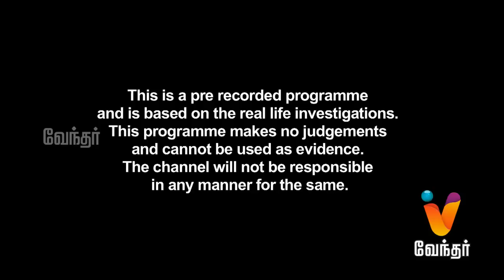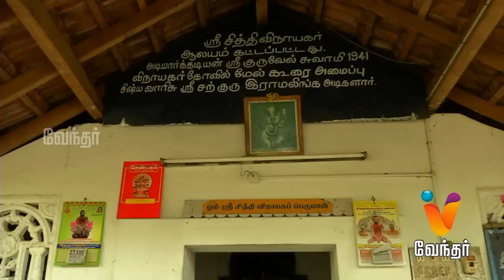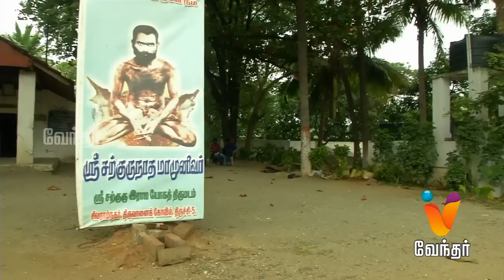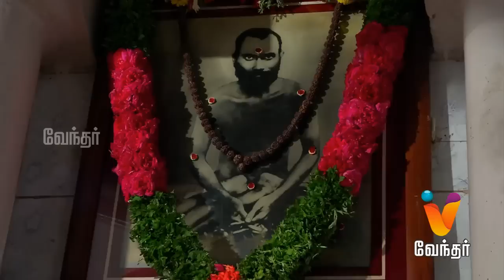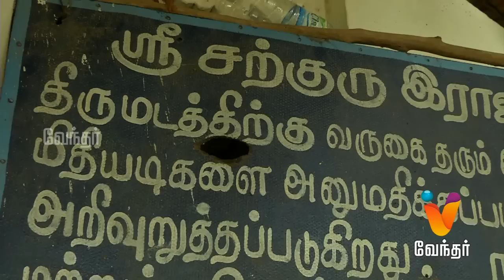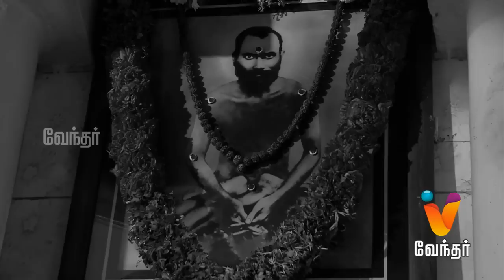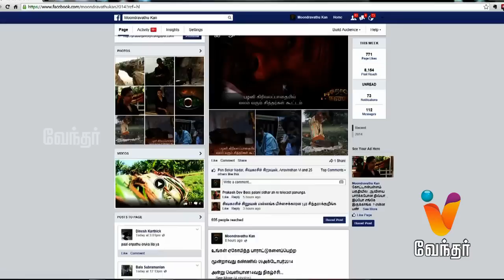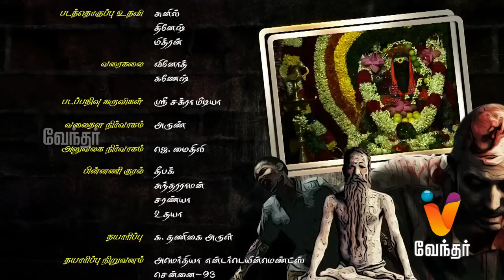Moondravathu Kan | [Epi - 143]